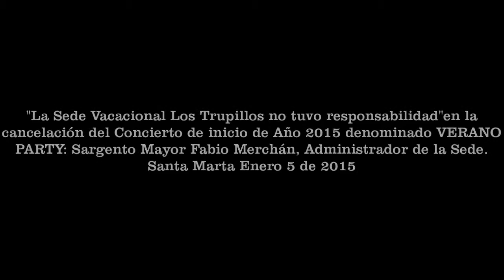Sede V Los Trupillos no tuvo responsabilidad en la cancelación del VERANO PARTY Sto M. Fabio Merchan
"La Sede Vacacional Los Trupillos no tuvo responsabilidad"en la cancelación del Concierto de inicio de Año 2015 denominado VERANO PARTY: Sargento Mayor Fabio Merchan, Administrador de la Sede.